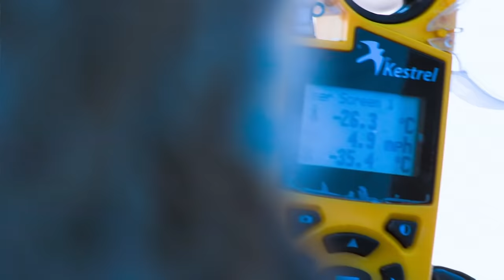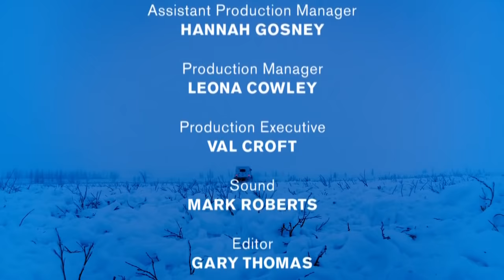BBC Living with Nomads 2/3 Siberia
check out these natural premium supplements. nature has more wisdom than we think.

relax mind & spirit :
Ashwagandha

natural energy boost:
panax ginseng

boost mind:
ginkgo biloba

libido:
horny goat

Always consult your health care provider before taking any supplements. Pregnant or lactating women, people with existing medical conditions, or people taking medications should consult their health care provider/s before taking any dietary supplement. If you experience any adverse condition after taking this dietary supplement, discontinue use immediately and consult your health care provider.